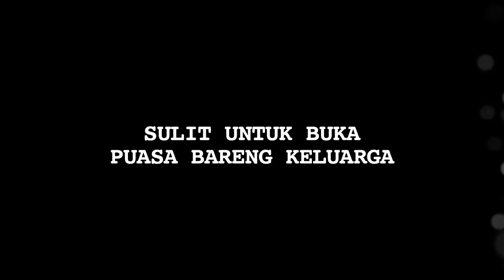Makin Populer dI Panggung Musik, Jadwal Nissa Sabyan Makin Padat - Cumicam 07 Juni 2018